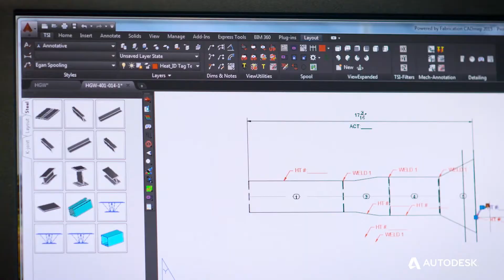Autodesk Perpetual License Trade in Promo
Trade in your Autodesk Perpetual license and save 30%!

Trade in an eligible autodesk perpetual license and save up to 30% on a 3-year subscription your favorite autodesk products—including industry collections, autocad®, revit®, inventor®, 3ds max, maya, and more! Offer ends april 21, 2017.